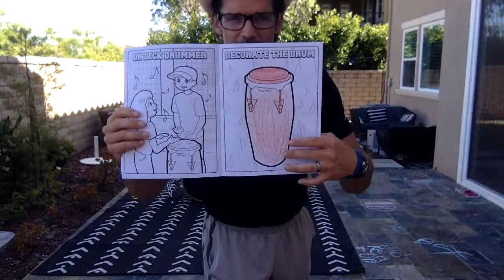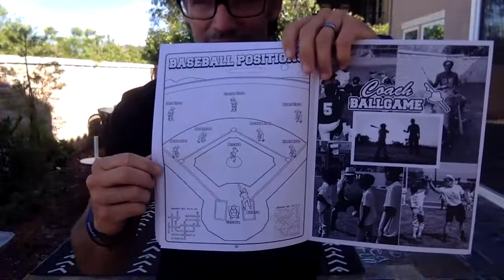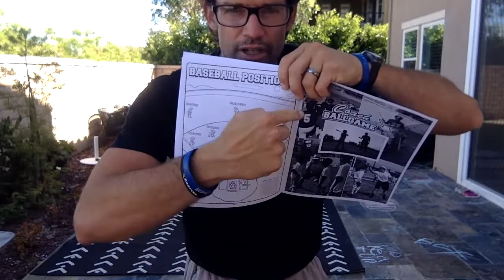Coach Ballgame LIVE Kids PE Class #71